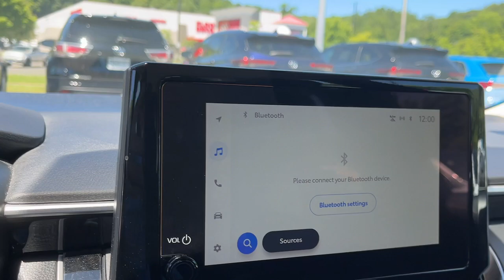2023 Toyota Corolla LE CT Danbury, New Milford, Ridgefield, Waterbury, Brookfield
Pre-Owned 2023 Toyota Corolla LE available at Greentree Toyota located in 87 Federal Rd, Danbury, CT, 06811. Servicing the Danbury, New Milford, Ridgefield, Waterbury, Brookfield area.
Please mention the stock U21585R when you contact the dealership for this vehicle.